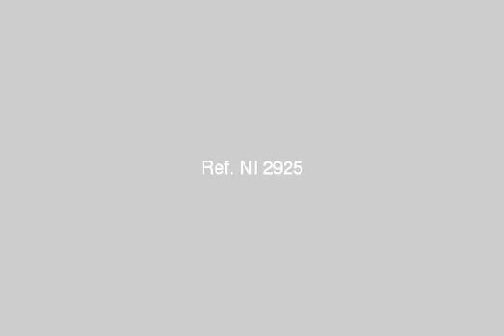New cairo city compounds behinde AUC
Real Estate New cairo city : villa for sale in Katameya Gardens, plot area : 720 m ,Building Area: 626 m , 3 floors : Ground floor + 1 st floor + roof | عقارات القاهرة الجديدة: فيلا للبيع فى كمباوند القطامية جاردينز , مساحة الارض : 720 م , مساحة المبانى : 626 م , مكونة من 3 طوابق : ارضى + اول +رووف